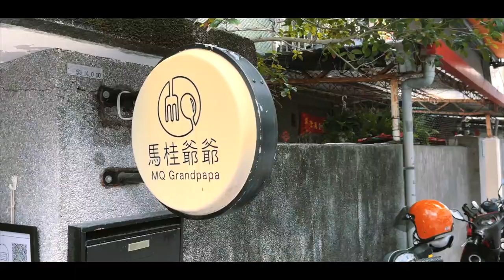接Mira回家中秋團圓🤎🥮｜WEEKEND IN MY LIFE｜5 months old baby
00:00 馬桂爺爺 用餐體驗
01:11 回家囉🤎
03:50 Prada燈籠
04:14 中秋週末餐- 犇 / Stokke 餐椅

Mira五個月了！
這次回家特別感覺不一樣，開始會認人，會抓東西，會翻身，會開始自言自語，每個時刻對我來說都很珍貴🌹

➤【Chapter 6】馬桂爺爺 ｜宜蘭老宅日式家常咖哩飯｜一起感受生活吧

DaisyCode

微信公眾號
微信搜尋 DaisyCode